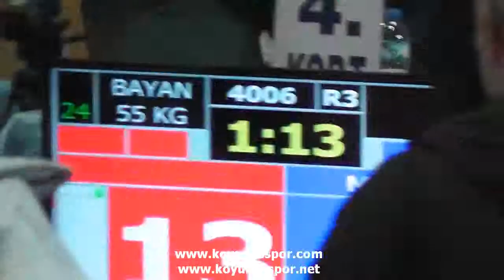4006 55kg Manisa Mersin